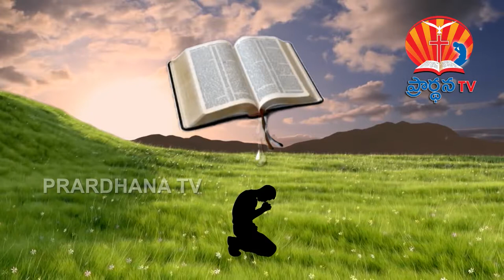BRO KALEESHA GARU 30 11 2017